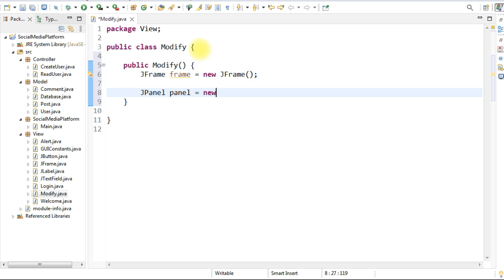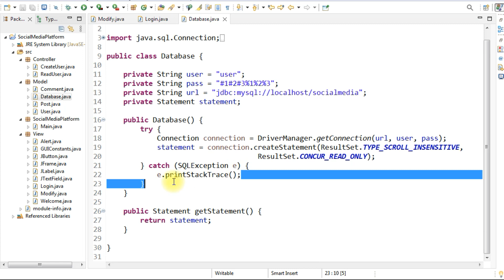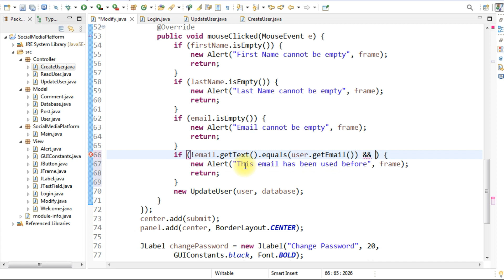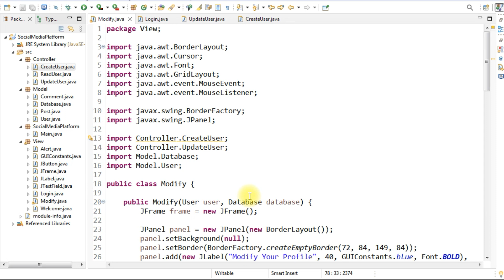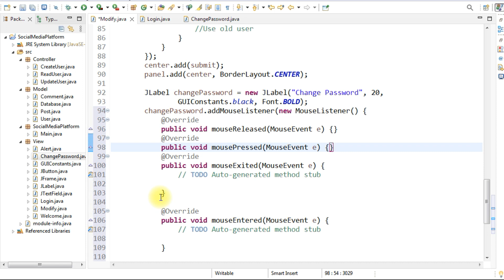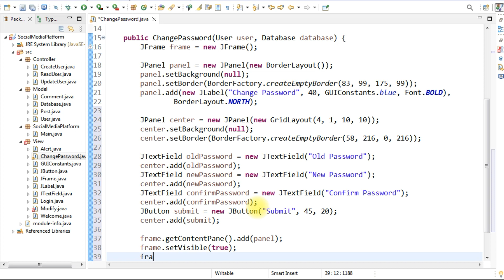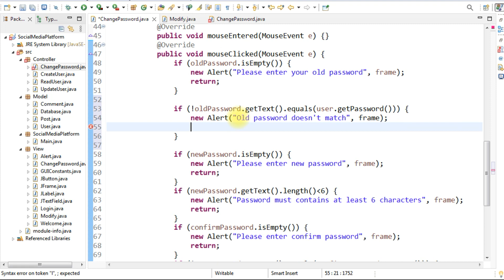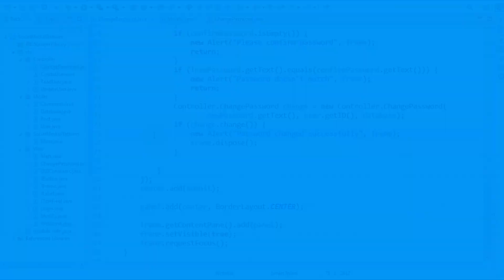Social Media Platform with GUI using Java and MySQL (Part 3)